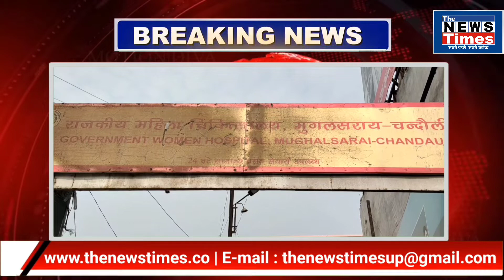चंदौली : ओमिक्रोन के क्या हैं लक्षण, कैसे रखें खयाल, देखें वीडियो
Chandauli: What are the symptoms of Omicron, how to take care, watch video

The News times
The news times up
Thenewstimesup
काशी विश्वनाथ मंदिर
The news times varanasi

Latest news
Up news
Breaking news
Breaking news varanasi
Latest news up